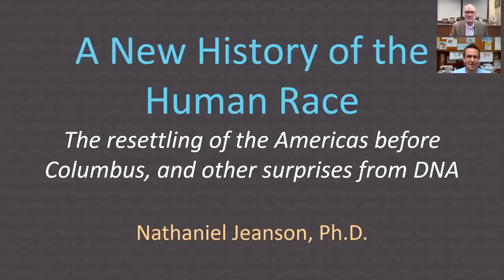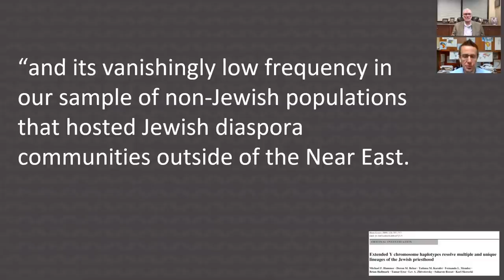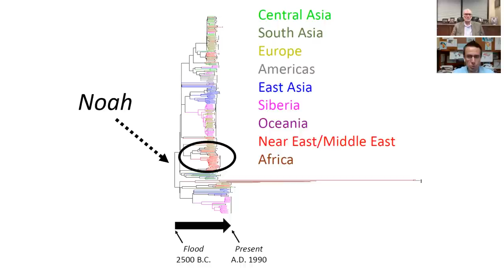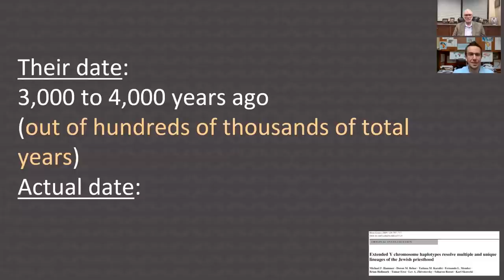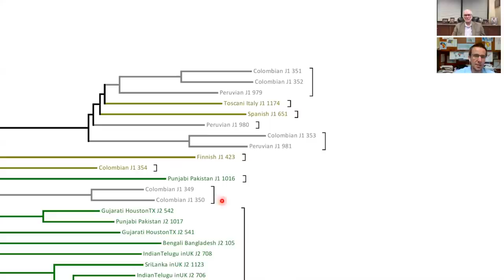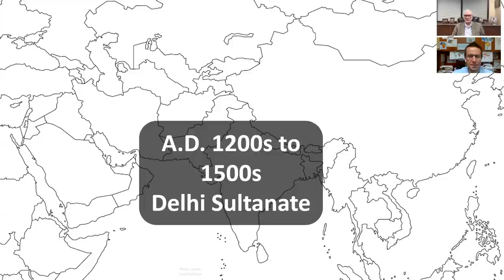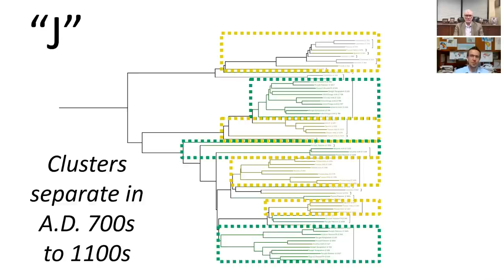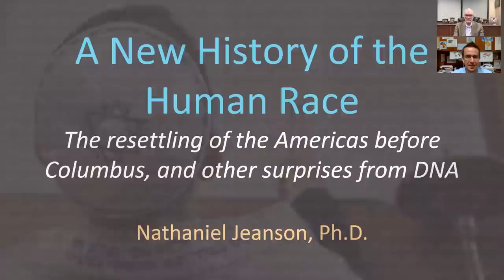Is It Possible to Genetically Identify Jews? (Dr. Nathaniel Jeanson & Ken Ham)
Who are the Jews? Persecuted, powerful, peaceful—the Jewish people have worn many labels throughout human history. From the height of King David’s empire to the modern Middle East conflict, Jewish people and Jewish interests have stood at the forefront of the story of civilization. Who are they? Can we identify their lineages genetically? Does a Jewish lineage exist? If it does, can it tell us anything about Jewish history? Middle Eastern history? The history of the rest of the world? Join us to find out! Featuring Ken Ham and Dr. Nathaniel Jeanson.